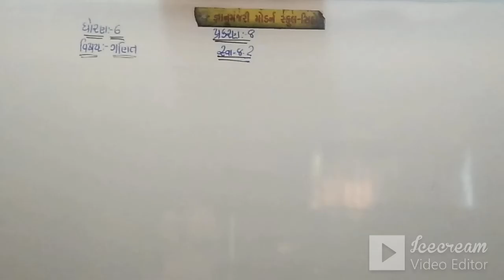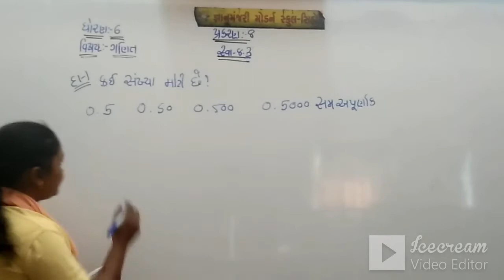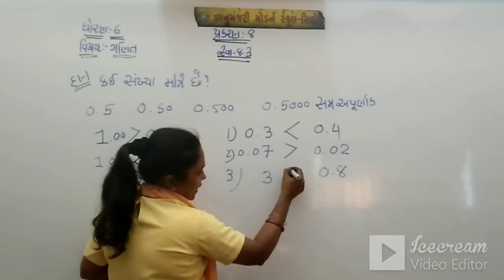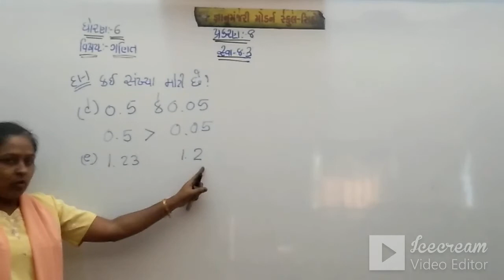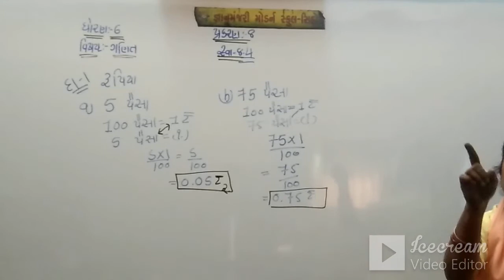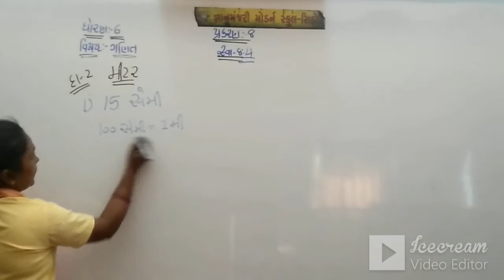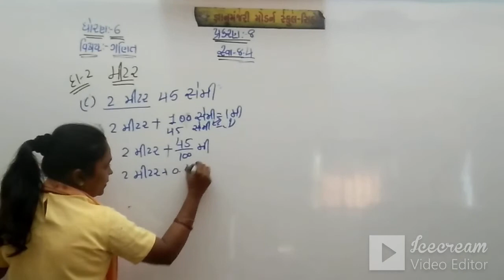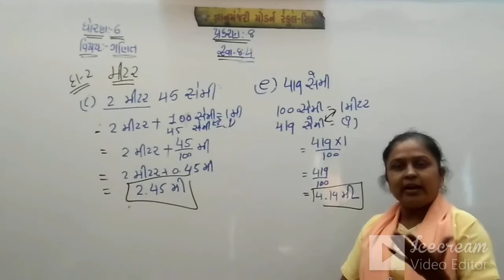STD:6 (GUJ.MED) | MATHS | CH-8 | DASHANSH SANKHYAO | TEACHER : PANNABEN ACHARYA